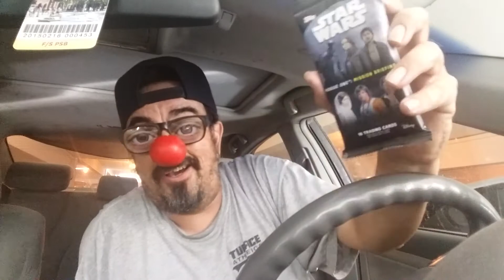LCS baseball cards pick-ups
Baseball card collector